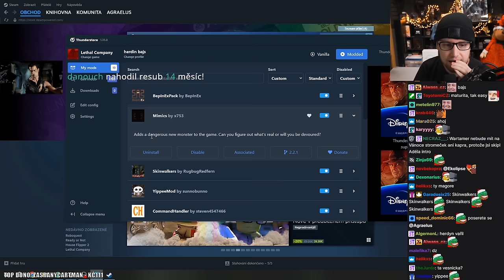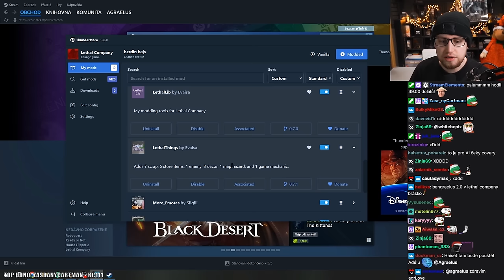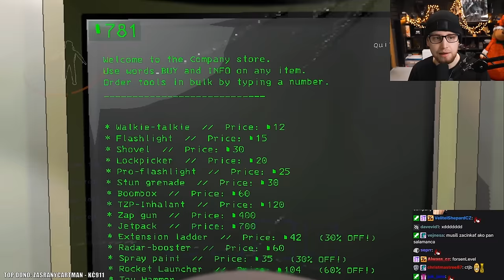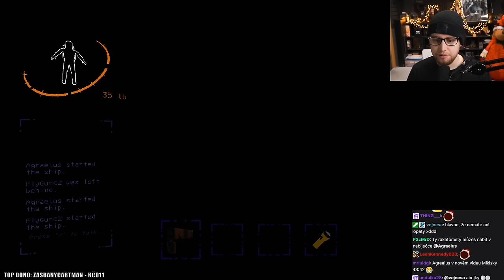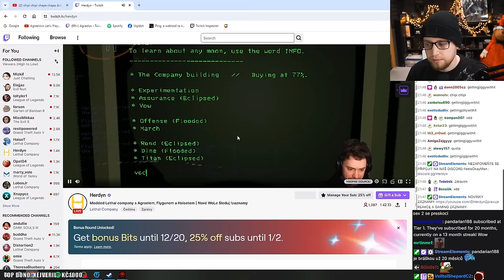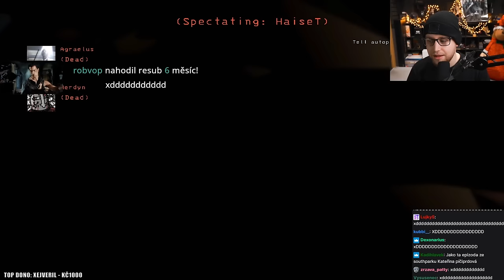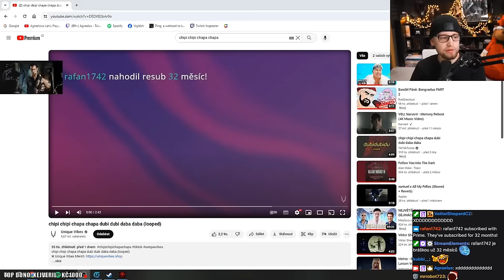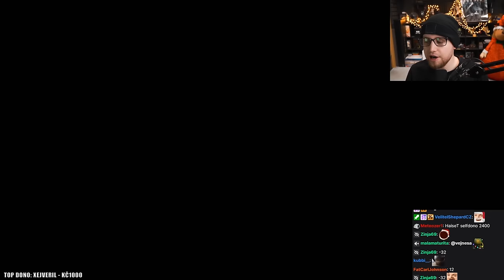Agrael hraje s Herdynem, Flygunem a Haisetem - OBŘÍ Raketomet v Lethal Company!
Je to tu! - Máme tu další Lethal Company, společně s Haisetem, Flygunem a Herdynem!

Ale tohle je namódovaný Lethal Company, takže o 200% zajímavější a samozřejmě, zábavnější!

Máte se opravdu na co těšit!